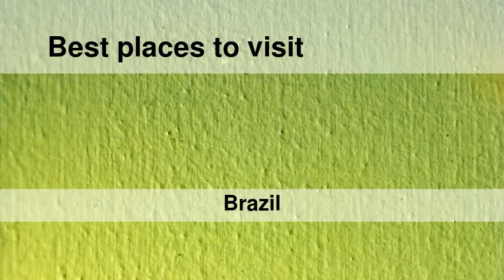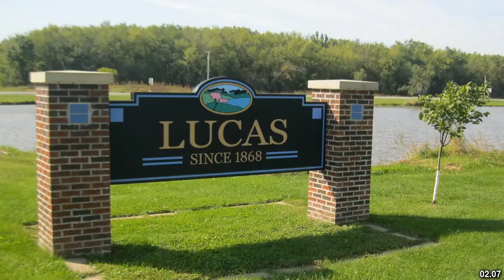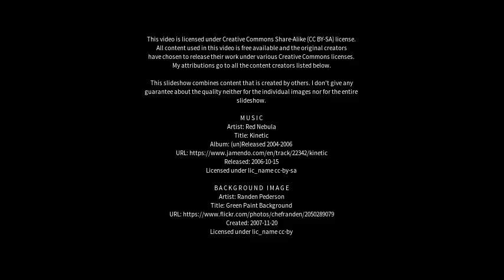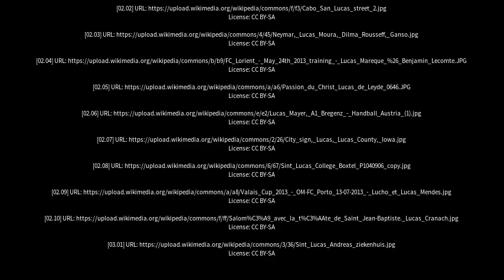Best places to visit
Best places to visit - Lucas (Brazil) Best places to visit - Slideshows from all over the world - City trips, nature pictures, etc.